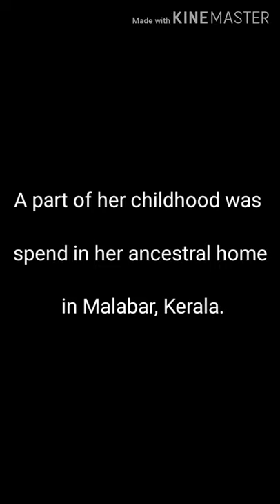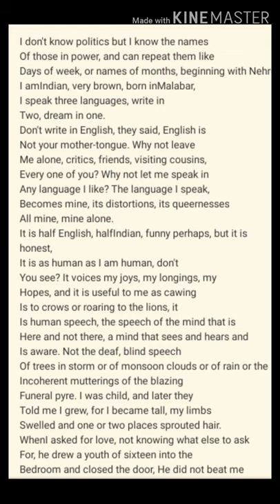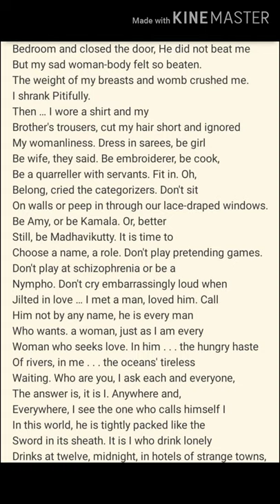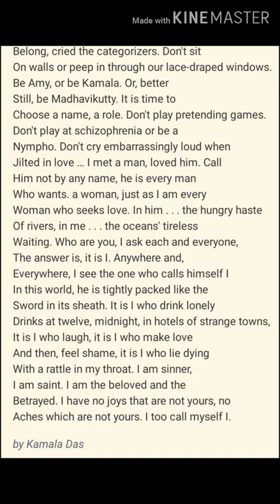AN INTRODUCTION BY KAMLA DAS IN HINDI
Linewise explanation of the poem along with  different references about Kamla Das in hindi.I hope it will be helpful for all literature lovers.keep loving literature with me.